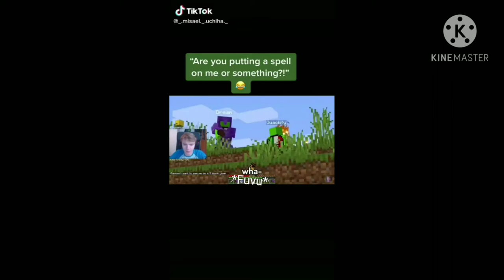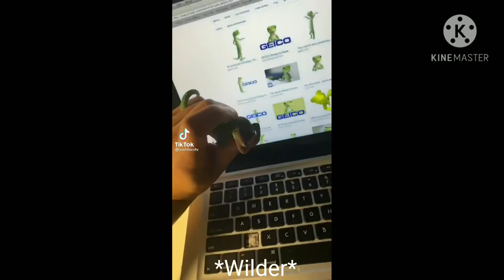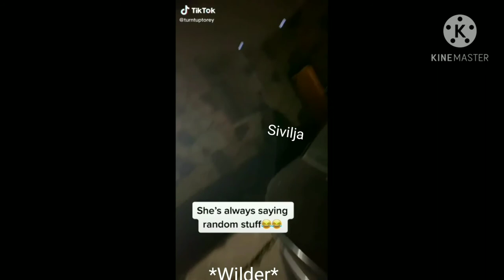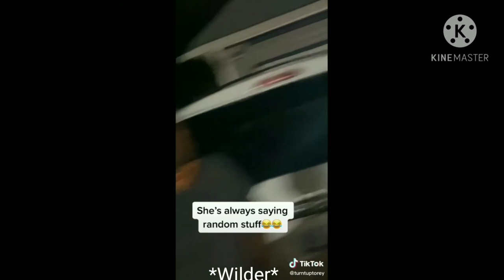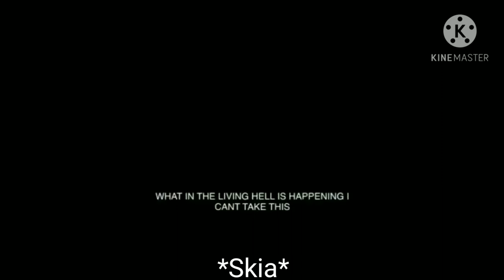My OCS but as memes. again.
I WILL NOT YIELD. I ENJOY MAKING THESE.